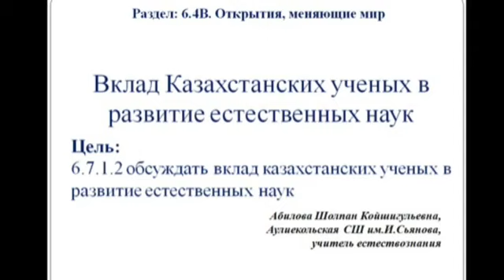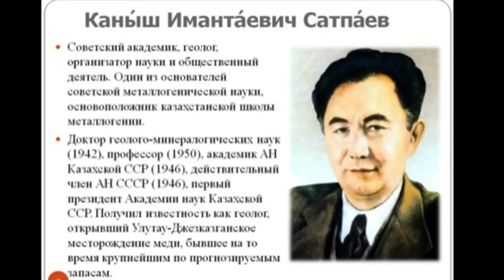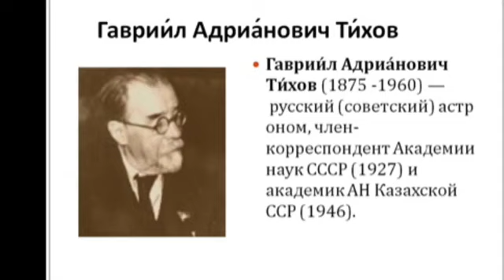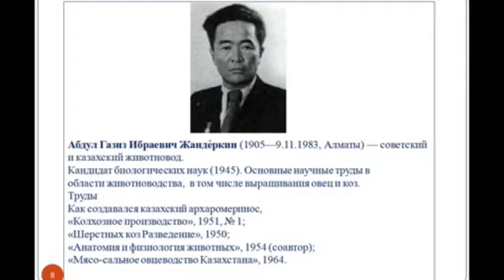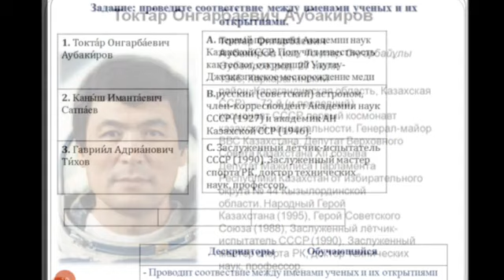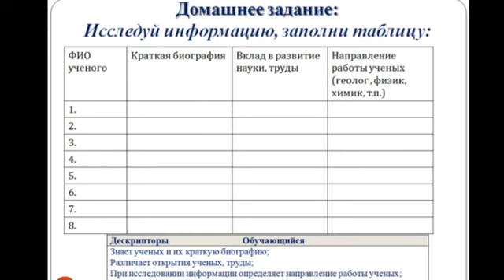Естествознание 2 неделя 13 урок , Открытия изменившие мир,2